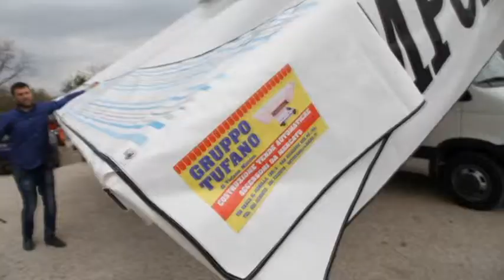TAM tufano arredo mercati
tufano arredo mercati